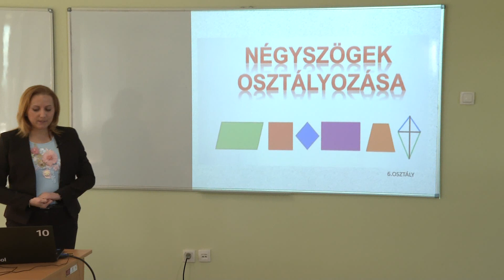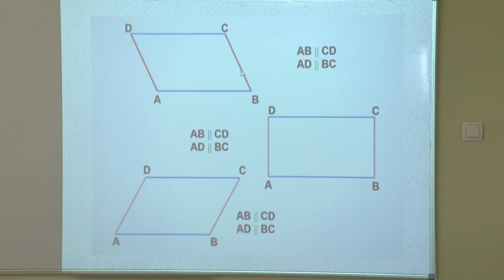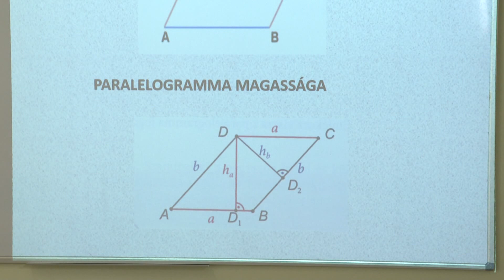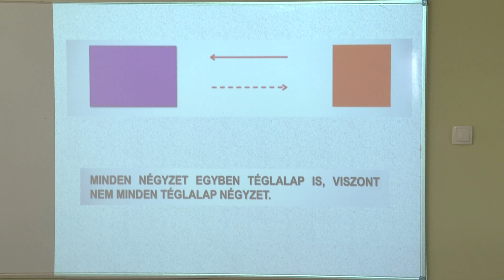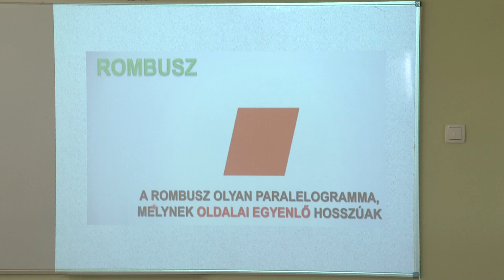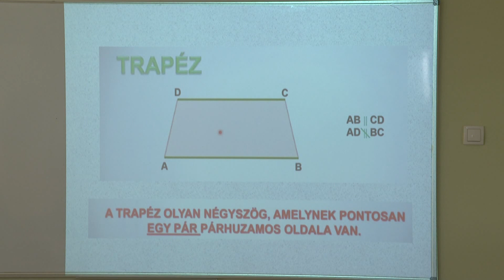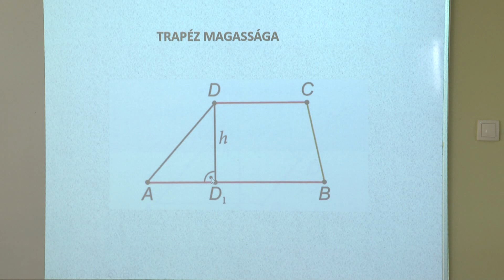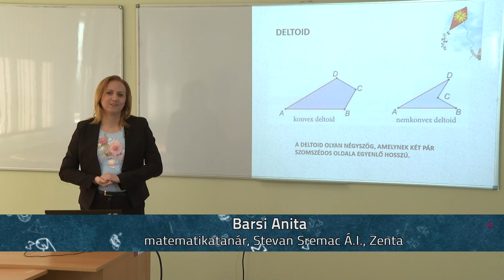A négyszögek fajtái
Tanár: Barsi Anita